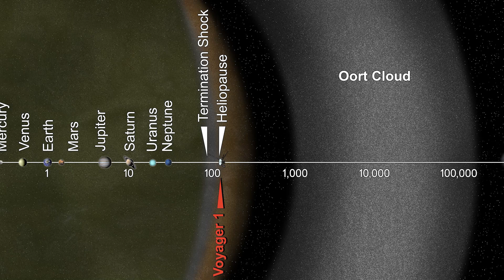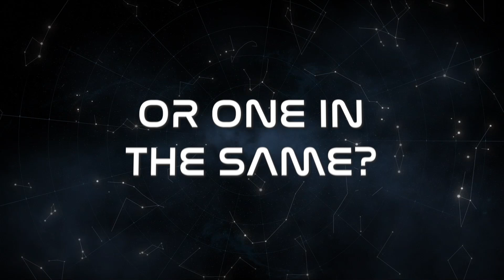15 Space Facts That Will Make You Question Life & The Universe...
Here are 15 space facts that will make you question life on earth and our place in the universe...

0:00 Introduction
0:15 The First
 Shooting Star
1:03 Halley’s
 Shower
1:45 Early Bird
Catches the Comet
2:40 All Day,
 Every Day
3:40 60 Tons
of History
4:50 Strength in
 Numbers
5:30 Comet Breeding
 Ground
6:28 House of
 Trillions
7:20 Galaxy
 Suction
8:18 Why So
Synchronous?
9:08 Rule of
 Two?
10:05 Or One In
 The Same?
10:51 Infinite
 Growth Spurts
11:42 The
 Endgame
12:44 Back To
The Future